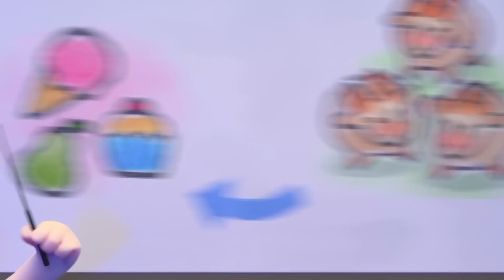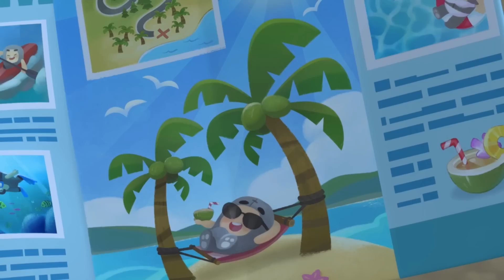Balloon Bods! 🎈 | Oddbods TV Full Episodes | Funny Cartoons For Kids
When an experiment with Pogo's ice cream results in making everyone who eats it weightless, he doesn't fail to see the fun in this outcome. Soon he and a couple of others are loving spinning around weightless in the air. But Pogo, being Pogo never gave too much thought to consequences. It's not long before the dream sours and they find themselves drifting away unable to come back down. With Bubbles on the case will she find a way of bringing them back to earth before they float too high to rescue?

00:00 Balloon Bods
07:15 Bumble Bubbles
14:13 Double Ozee
20:54 The Pied Piper of Oddsville
27:52 Clown Off
34:33 A Lazee Holiday
41:32 The Cookie Crumbles
48:30 Slicknado